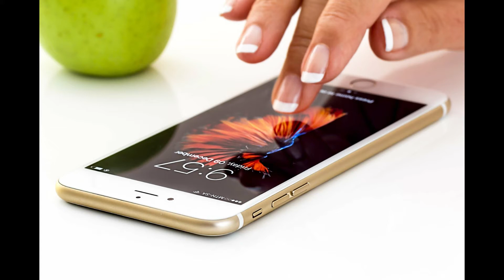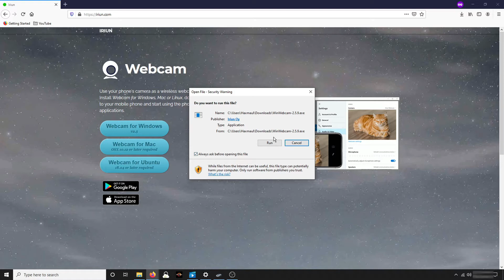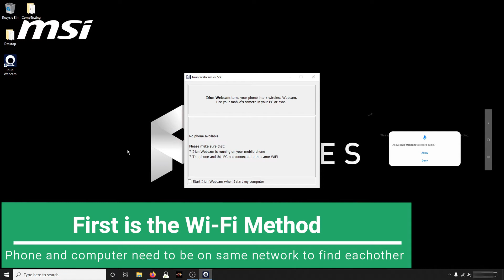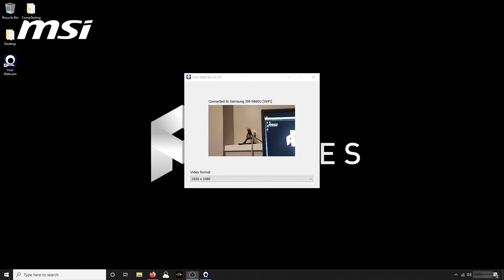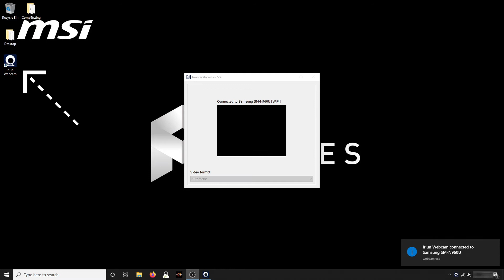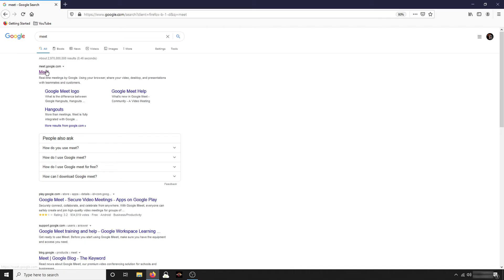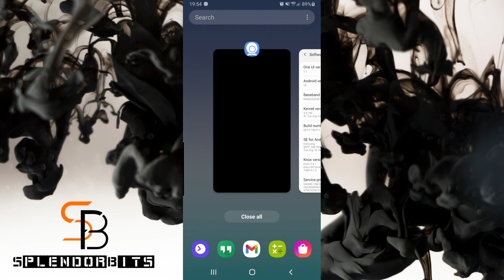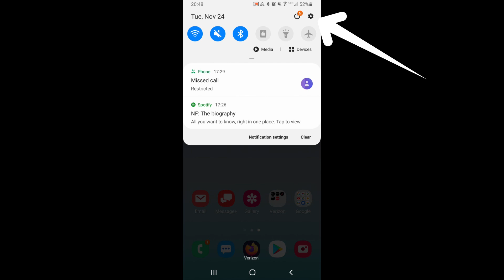Use Cell Phone as Webcam includes Wi-Fi and USB Methods - Free and Easy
How to use a cell phone as a webcam over USB or Wi-Fi for Android, iPhone, Mac, Windows, Ubuntu Free and Easy

For Zoom, Google Meet, OBS